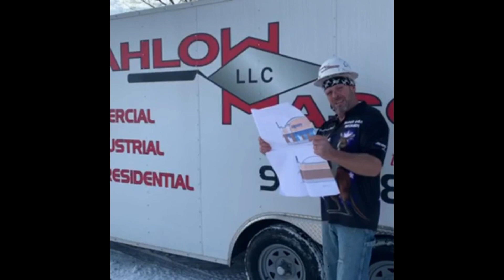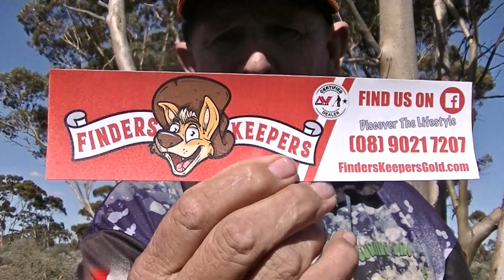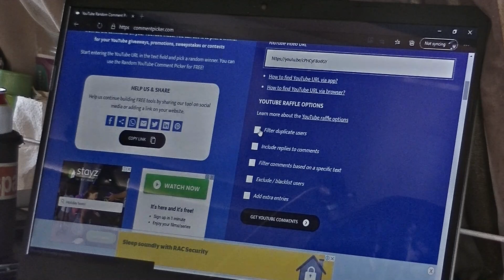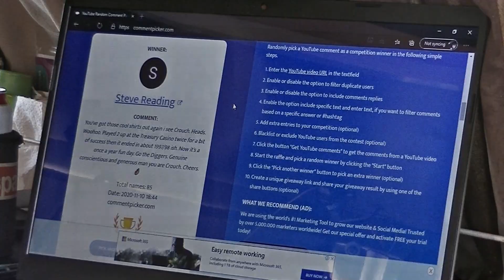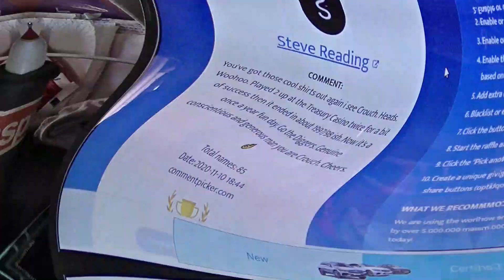GOLD nugget Winner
Ok Steve please send me your email and address and phone number to
cool as bra
crouch